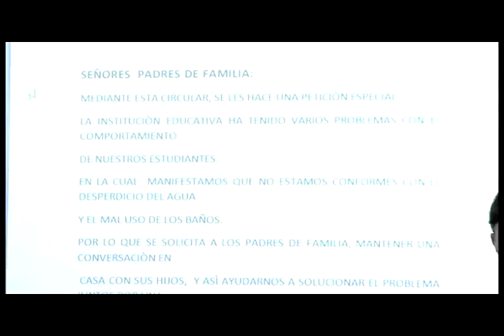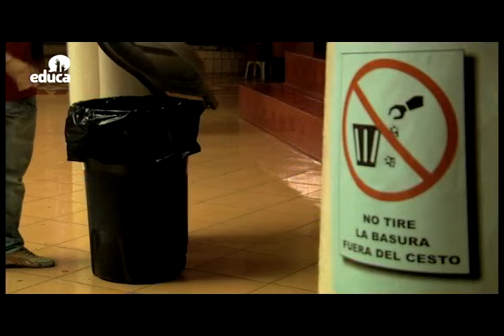Mi Ecuador Querido - Optimización de Recursos